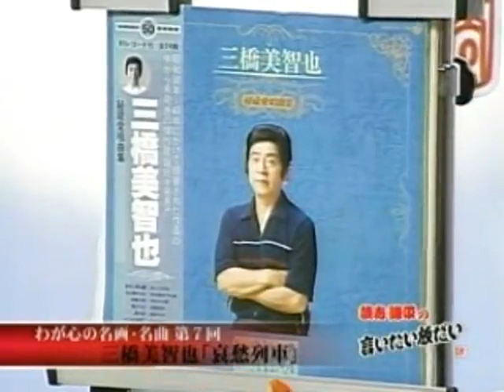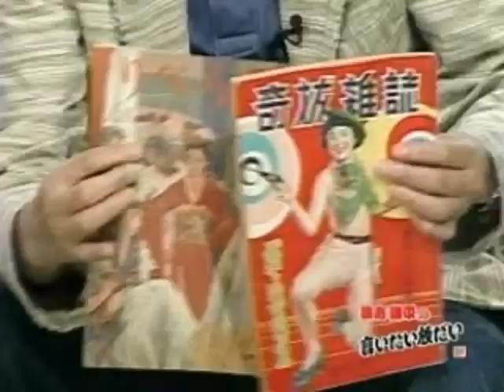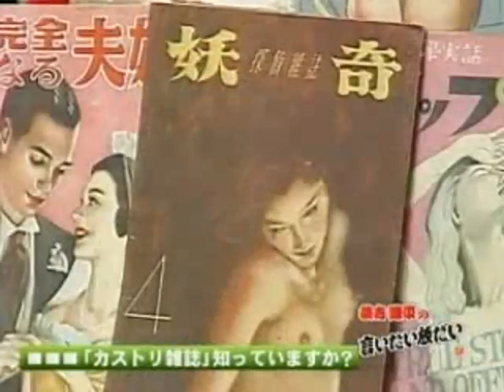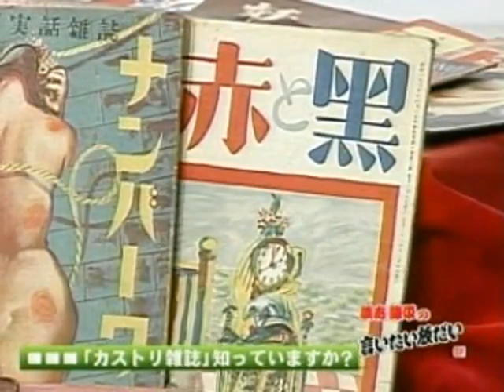2006年05月13日 談志 陳平の言いたい放だい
立川談志 野末陳平 道平陽子吉村作治 高山禮至